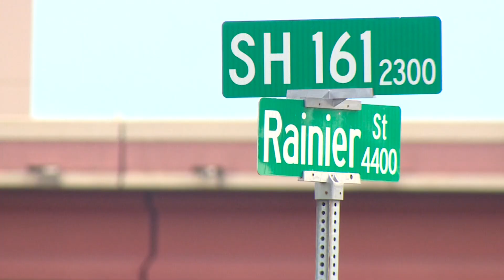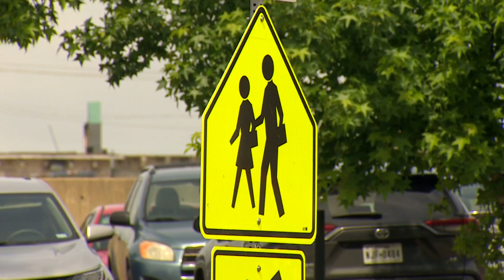Irving mother speaks about 13-year-old son's kidnapping, sexual assault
William Rex Beckam, 34, is accused of sexually assaulting a child in Dallas and a teen in Irving. Detectives believe there could be other victims.